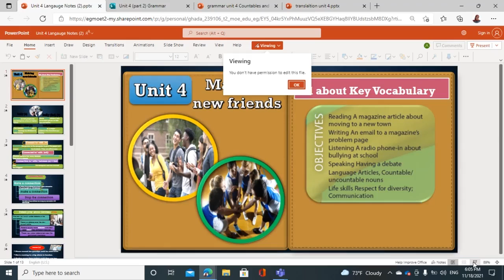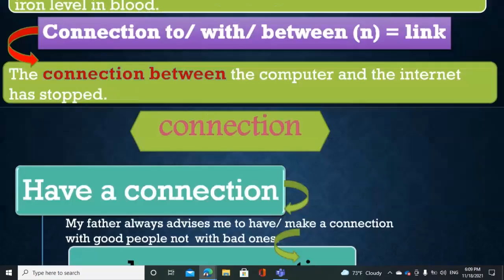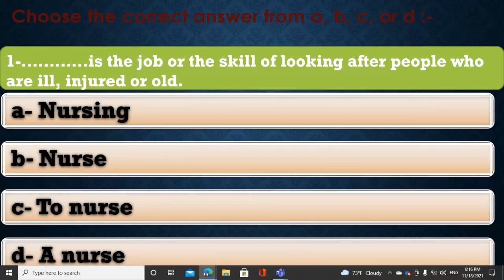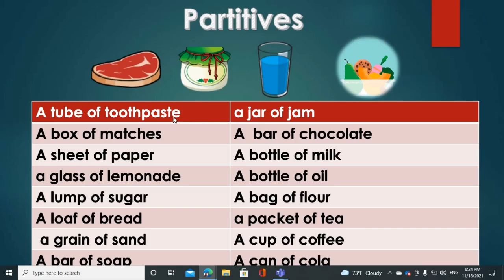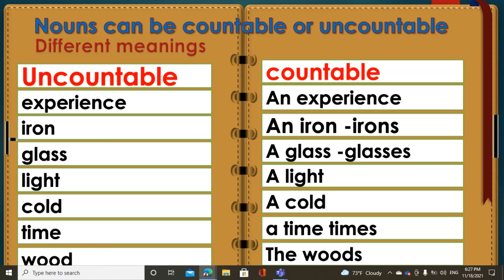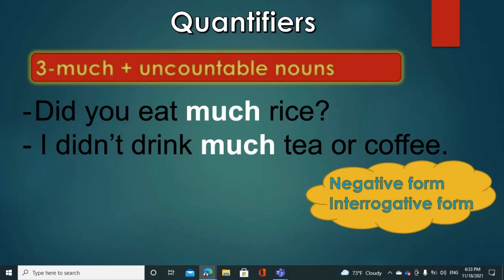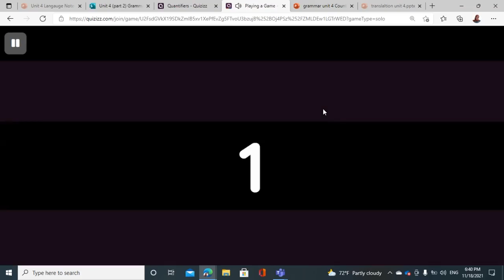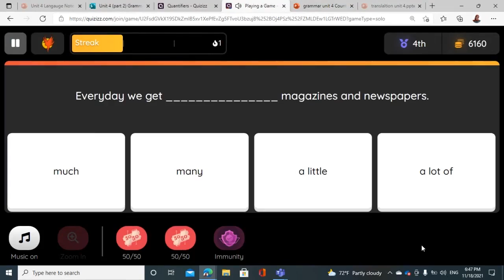انجليزي 1ث nouns countable and uncountable